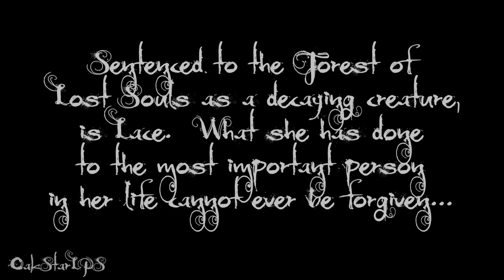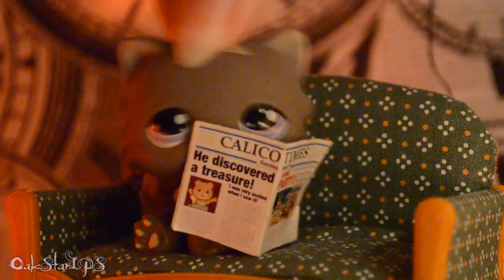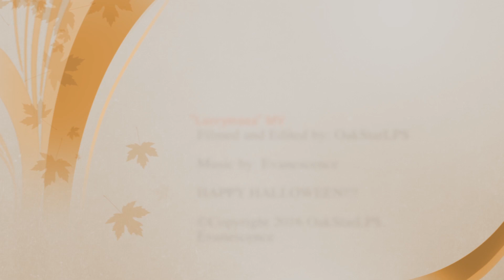LPS: "Lacrymosa" MV (Halloween Special)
STORY:     Sentenced to the Forest of Lost Souls as a decaying creature is Lace.  What she has done to the most important person in her life cannot ever be forgiven...

CONFUSED? Have a look at the official lyrics, they'll help you understand better

FAQ:
What song was that at ___? - Watch the credits, your answer is ALWAYS there

I do NOT claim ownership of the music used in this video.  And I DO NOT and AM NOT allowed to make revenue from them.